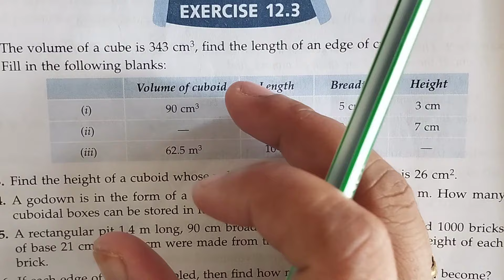New ml aggarwal class 8th maths chapter 12 (Mensuration) exercise 12.3 question 1-10 (part 1)